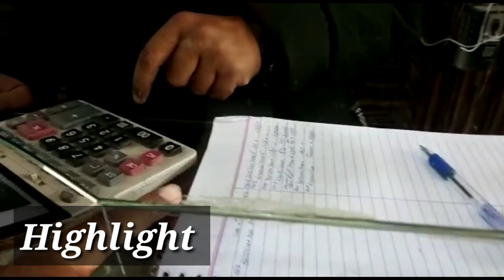pesa bantne wala farmer | customers ki profits customers k hwale | nake niati kamyabi ki zmanat he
welcome to my YouTube chenal Pk Birds And Animals

vedeo me apko pesa bantne wala farmer nzr a rha he jo k customers ki profits customers k hwale kr rha he ...naik niati kamyabi ki zmanat he vedeo achi lge like share and subscribe krn thnx

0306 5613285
 Riaz Naseem